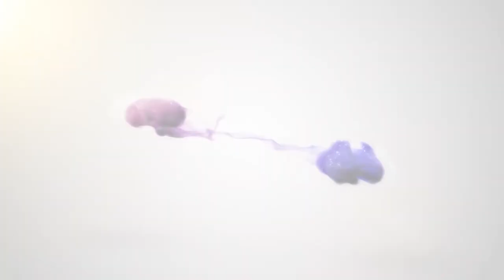#5 Entrevista a Graciola Esnaola en el V Congreso CIVE 2017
Entrevista a Graciola Esnaola en el V Congreso CIVE 2017, evento que promovió y difundió los avances recientes del diseño y desarrollo de videojuegos y sus aplicaciones educativas, tanto a nivel académico como profesional y empresarial, posibilitando el encuentro y el intercambio de experiencia entre el profesorado, los investigadores y los desarrolladores.